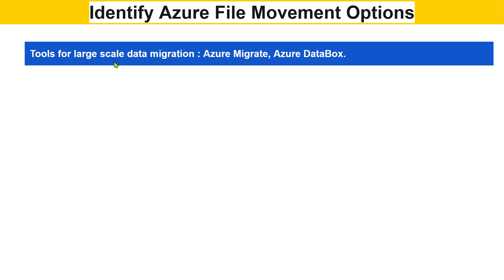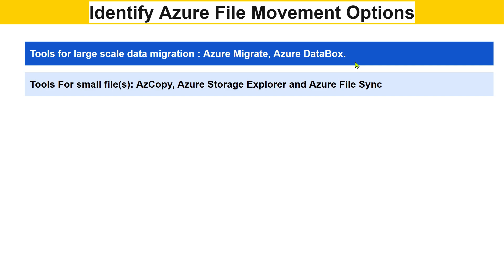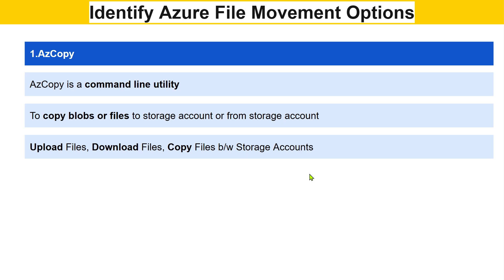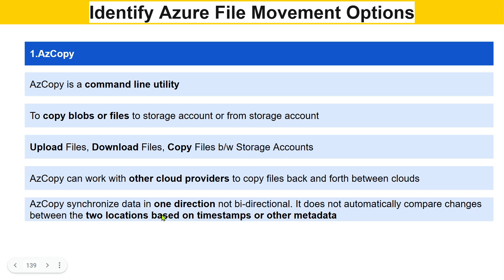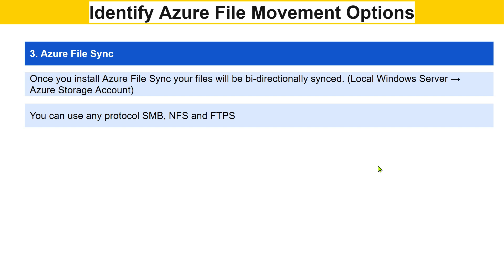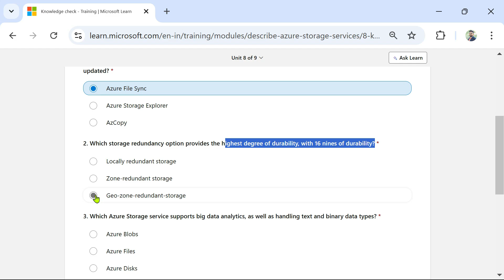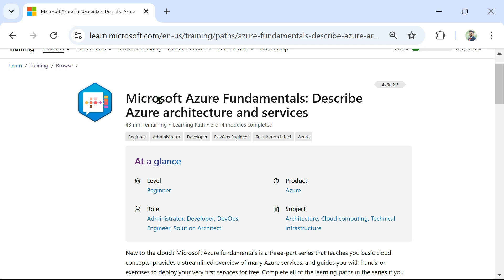Identify Azure File Movement Options in Microsoft Azure | Microsoft Azure Fundamentals | AZ-900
In this video, we delve into the various file movement options within Microsoft Azure, essential for the AZ-900: Microsoft Azure Fundamentals exam. We'll explore tools like AzCopy, a command-line utility for efficient file transfers; Azure Storage Explorer, a graphical interface for managing your storage accounts; and Azure File Sync, which allows for centralized file sharing while maintaining local access performance. Understanding these tools will enhance your ability to manage and migrate files effectively in Azure.